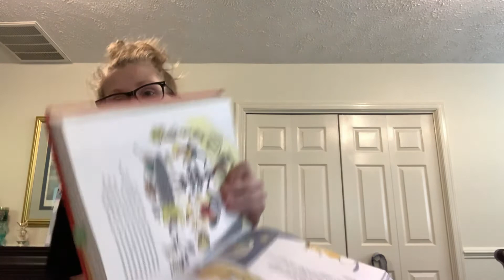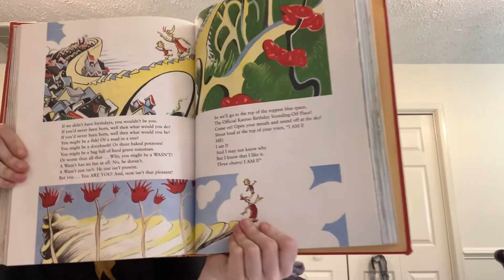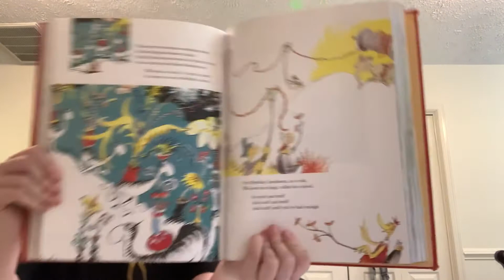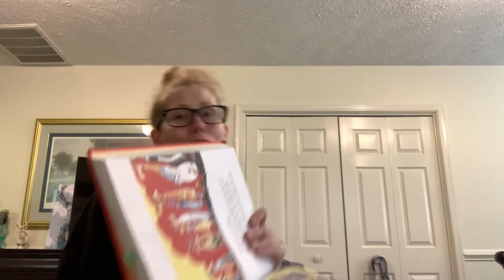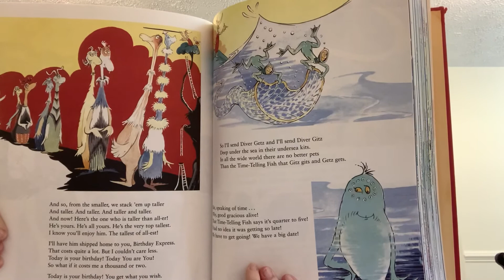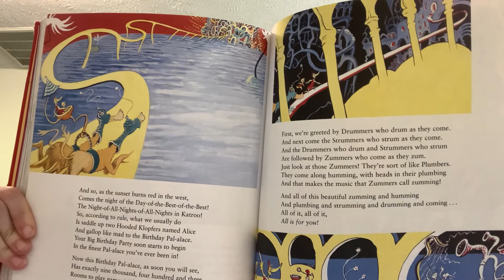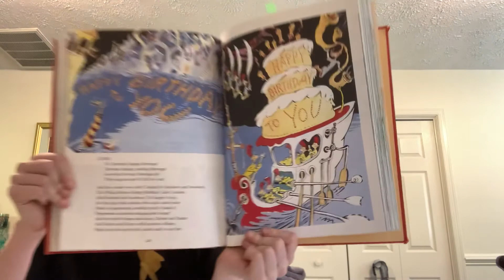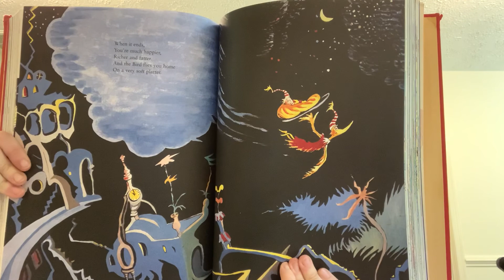Happy Birthday to You! - Dr. Seuss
Be thankful you are you!